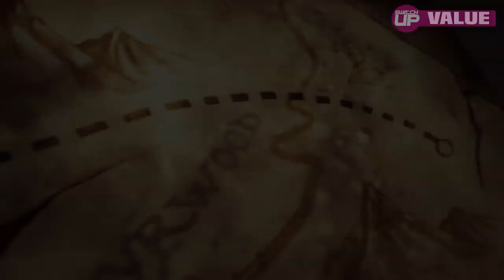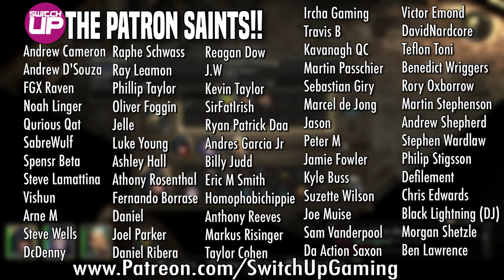Pillars of Eternity Complete Switch Review - THE BEST Classical RPG but read the TOP COMMENT!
I’ve waited for Pillars of Eternity for 25 years and not realised it. This is a special game and my meagre review can’t do justice to it. Having that on the Nintendo Switch is a match made in heaven but does the game really need to be on Switch? Who am I kidding. It does. It really really does...

It launches with a 20% eshop sale discount. If you’ve not played the game before. You might want to raid the piggy bank,.

Now to wait for Pillars of Eternity 2: Deadfire! ARGhhhhhhhh!

SPECIAL THANKS

Thanks to Ardetha who helped SAVE my destroyed vocal audio here - check out his awesome channel

Huge props to Mark Steigner - who’s brilliant article on the musical score really helped with that small section! Here is a link to that amazing and interesting article I highly recommend checking it out!

Finally, a thanks to Marcel Simó who took it upon himself to redo our little SwitchUp click animation in glorious 60FPS with nicer animations! You’re a hero!

Andrew Cameron
Immone
Cappy
Sabre_Wulf1
Kirsteen Lockwood
Craig Morgan
Filthy Banana
Evan

As always,

Mark & Glen